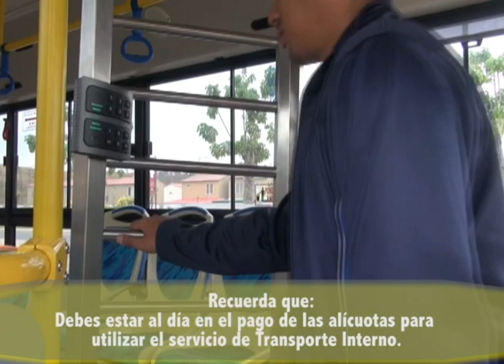VILLA DEL REY CASAS EN GUAYAQUIL - SERVICIO DE TRANSPORTE INTERNO FEBRERO 2015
Villa del Rey se encuentra ubicado en el km 14 de la avenida León Febres-Cordero (antes vía Samborondón), Daule; a 3 minutos accediendo por la Piazza La Joya.
Venta de casas en Guayaquil Ecuador via Samborondón, casas crecederas desde 149.00 dolares mensuales con garita y guardianía las 24 horas.